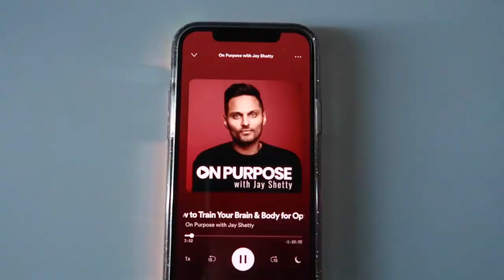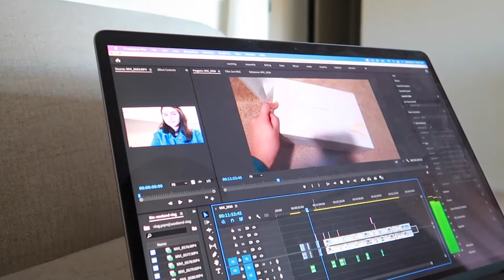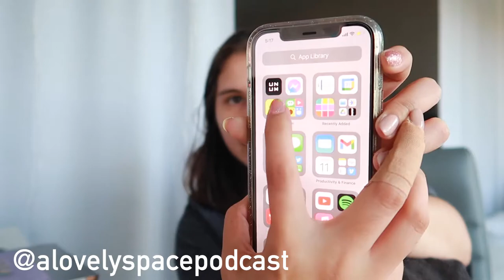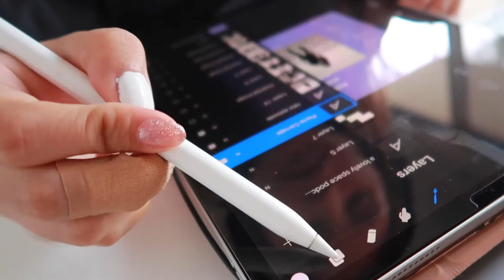Complete my to do list with me! *productive day in my life vlog* (editing, cooking, cleaning, etc)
Hi everyone! Today Im taking you along completing my to do list for the day! I have lots of content editing and planning to do as well as small tasks!

tasle pillowcase

♡ Social ♡

Use this link to get $20 off your first Nuuly Order

♡ Equipment ♡

Canon g7x

Tripod(for vlog camera)

Tripod(for DSLR)

Tripod with ring light(for phone or small camera)

car mount tripod